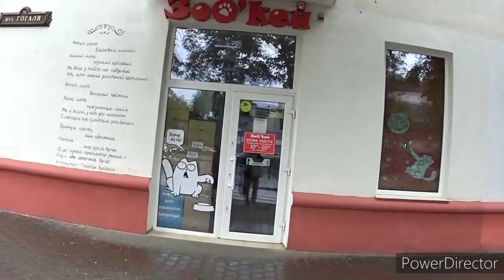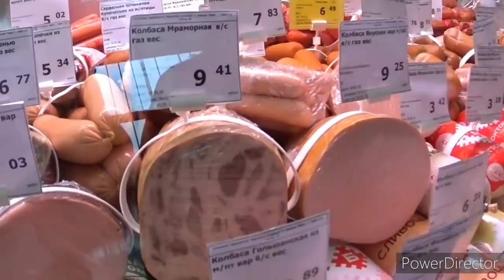На рынке, в колбасном магазине. Малина сорок рублей. Vlog.Брест